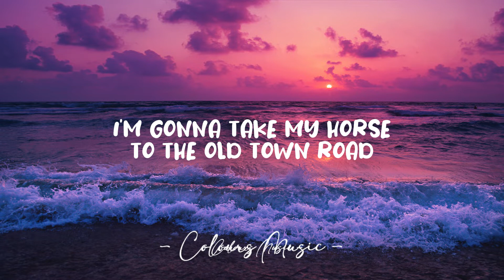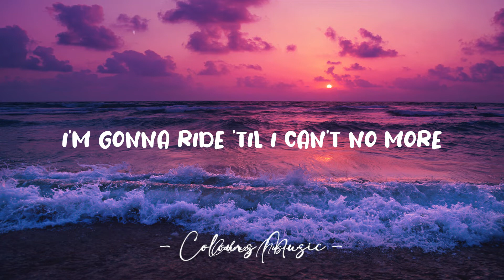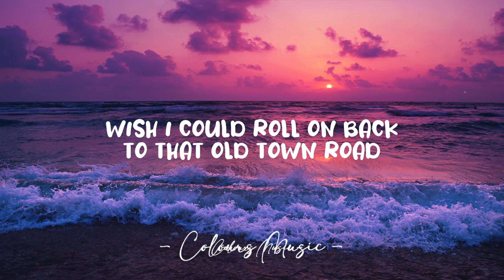Lil Nas X - Old Town Road (Lyrics) ft. Billy Ray Cyrus 🎼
Old Town Road - Lil Nas X (Lyrics)
Lyrics video for "Old Town Road" by Lil Nas X.

📜 Lyrics:

Oh, oh-oh
Oh

(Kio, Kio)